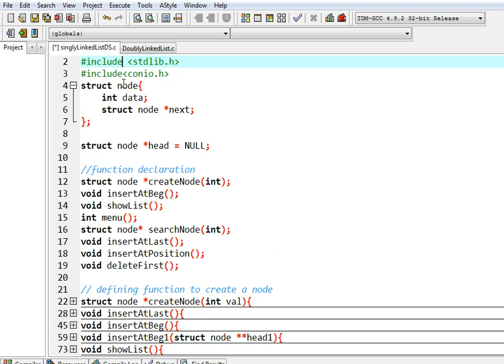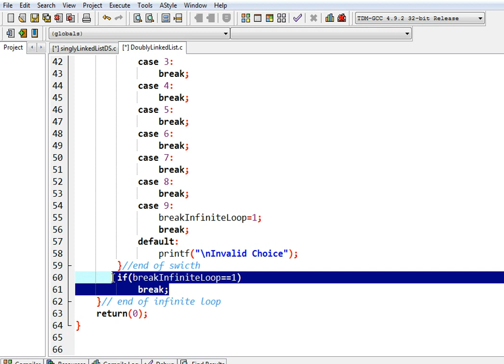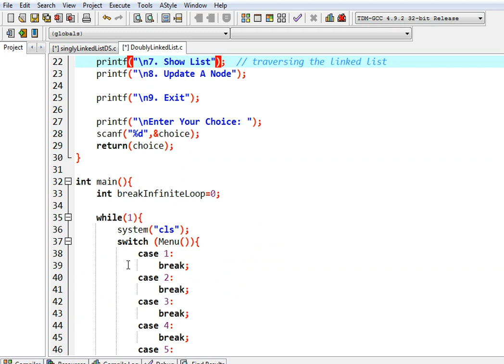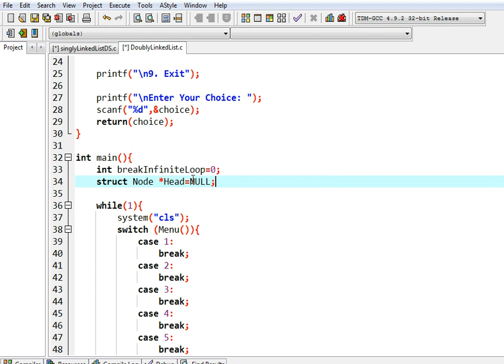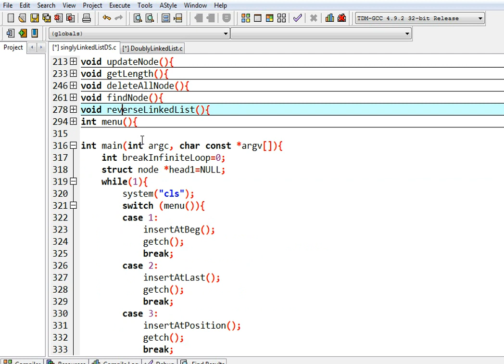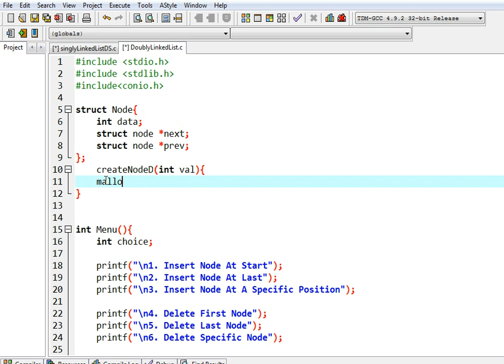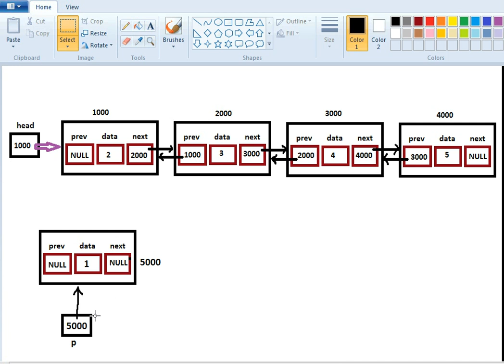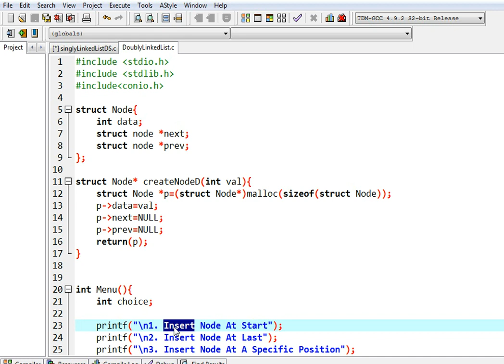doubly linked list | defining function to create node for doubly linked list | part 2